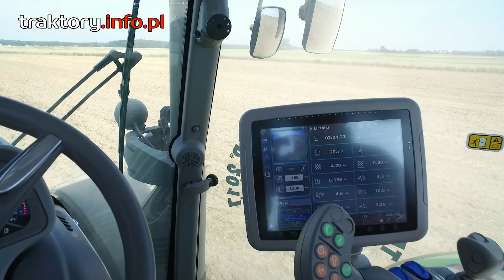Pokaz Deutz-Fahr. Traktory w akcji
Firma Deutz-Fahr, importer doskonałych ciągników rolniczych zaprosił nas na testy traktorów, które zorganizowano na polu koło Gąbina w województwie mazowieckim. Jarosław Figurski z firmy Same Deutz-Fahr zaprezentował traktory serii 6, 7 i 9.  Gama modeli Agrotron serii 6 to modele Agrotron 6155, Agrotron 6165, Agrotron 6175, Agrotron 6185, Agrotron 6205, Agrotron 6215. Nowe modele Serii 6 oferowane są w trzech rodzajach układu napędowego: Powershift, RCshift oraz bezstopniowy TTV. Traktory Deutz-Fahr seria 6 to bogate wyposażenie standardowe i dużo innowacyjnych rozwiązań.
W pokazach zostały wykorzystane m.in. maszyny firmy Kuhn i Kongskilde.